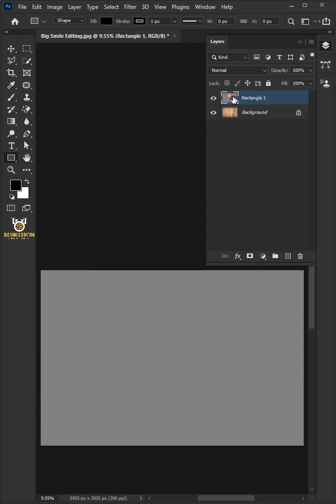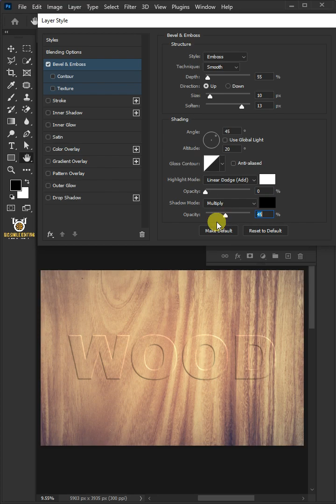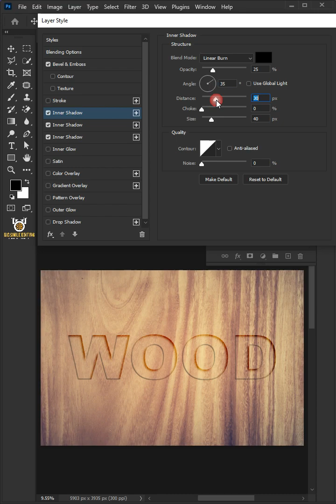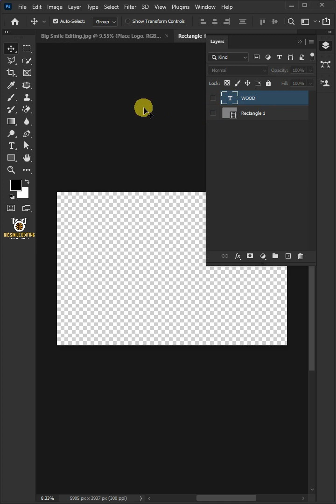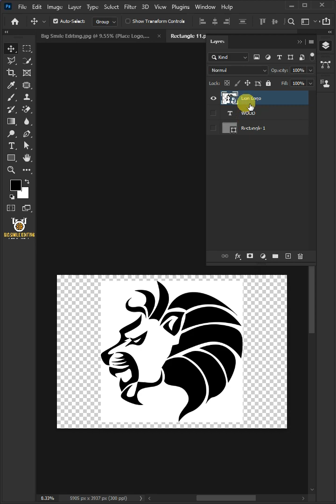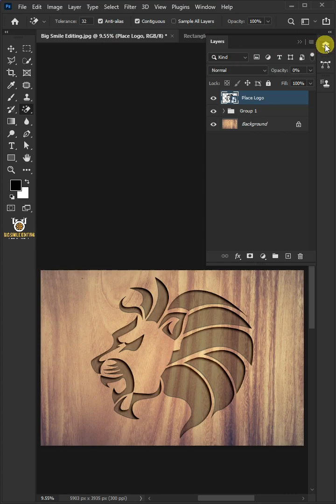Wood Engraved Logo Mockup + PSD - Photoshop Tutorial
I'm going to show you how to Create a Wood Engraved Logo Mockup in Adobe Photoshop